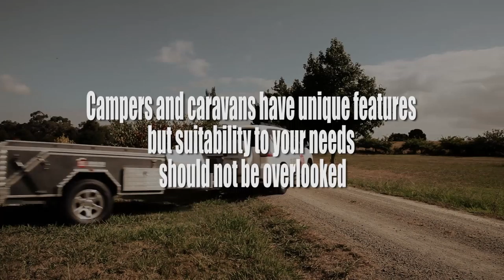4 Tip Vs